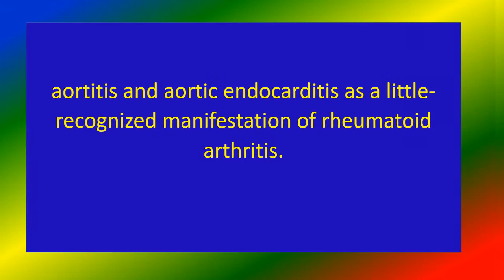BAUER SYNDROME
Medical knowledge , BAUER SYNDROME